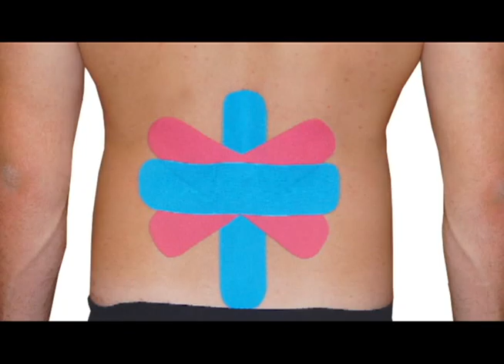OC Close 8-19